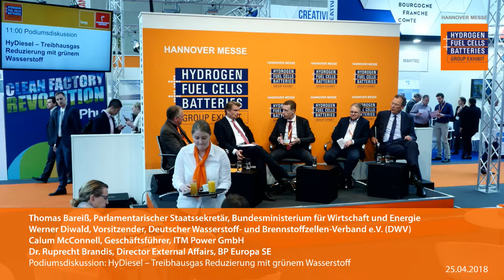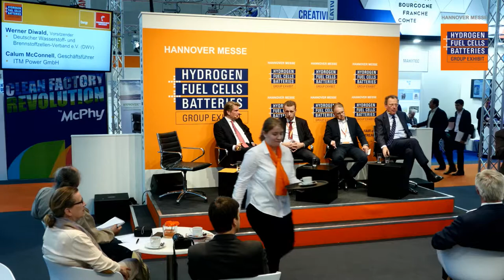Hannover Messe 2018, Werner Diwald: Podiumsdiskussion HyDiesel